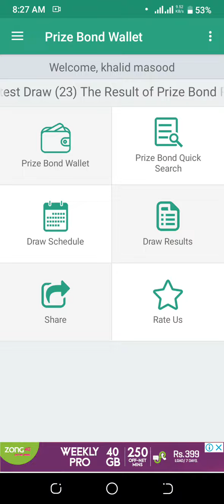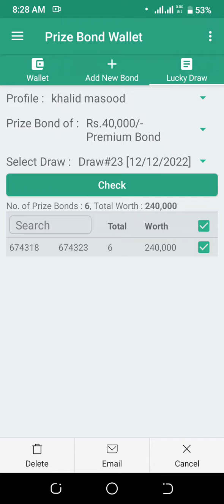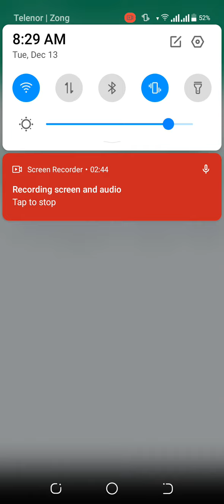PREMIUM BONDS CHECK KARNAY KA EASY TAREEQA